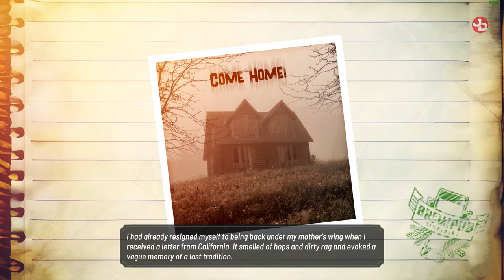BrewPub Simulator Preview Build for Upcoming Release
Quit your day job, open a bar! Decorate the place, create your own beer and design your labels. Keep your kegs full and your customers happy, and never stop growing!

Planned Release Date: 21 Jul, 2023

🔹 Valantis Krikri Support-A-Creator:
VKK-VALANTAKOS

🛑 No spamming.

📺Peripherals:
Monitors: DELL S2719DGF 1440p 155Hz 27', DELL 24'
Headset: SteelSeries Arctis 7 2019 Edition Black
Mic: Reloop sPodcaster Pro
Mouse: Razer Deathadder Elite Mini v2
Mousepad: Razer Firefly V2 RGB Gaming mousepad (hard)
Keyboard: Razer Cynosa V2 Chroma RGB
Webcams: Logitech C922 Pro, C270
Wheel: Logitech G29/Shifter/Pedals
Headtracking: TrackIR Head Tracking